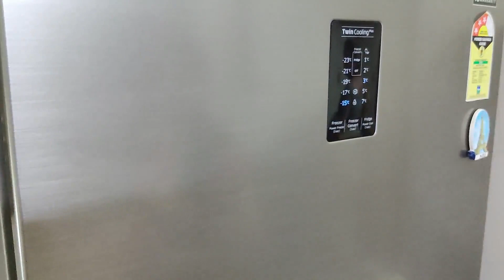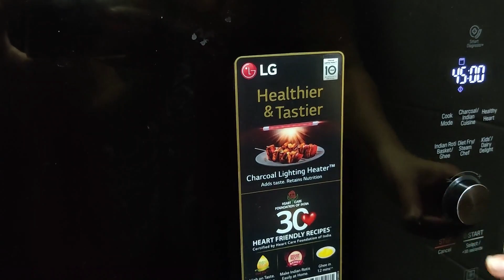Grilled Chicken Recipe | LG MJEN326SF | Grilled Chicken in LG Microwave Oven | Rotisserie Chicken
In this video we will show how to make full Grilled chicken in lg microwave oven MJEN326SF.
Full Grilled Chicken in Rotisserie oven
MJEN326SF, MJEN326UH, MJEN326PK